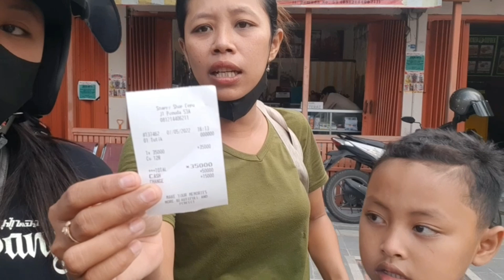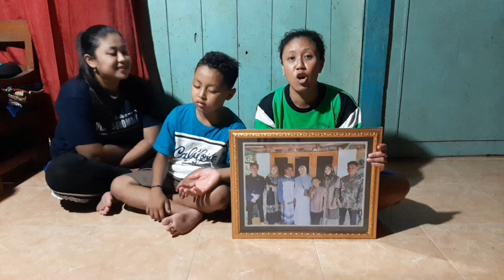DISURUH MAS RIVAI NGADREFNO FOTO